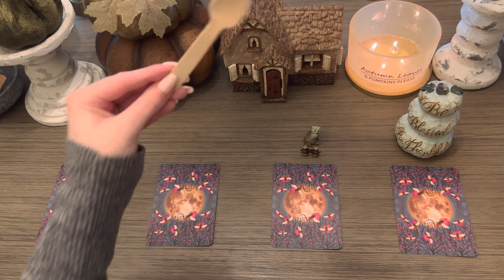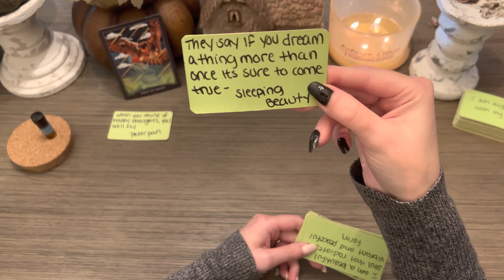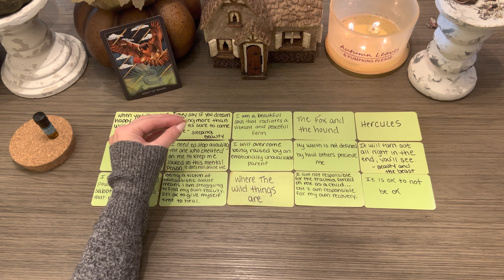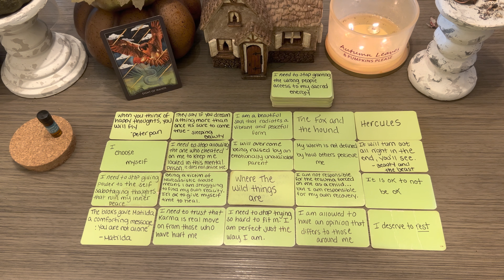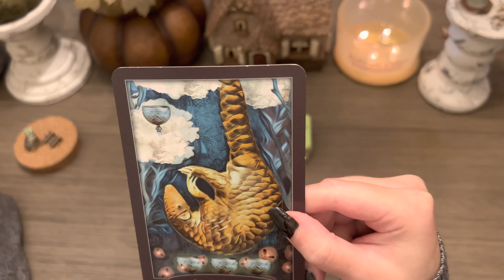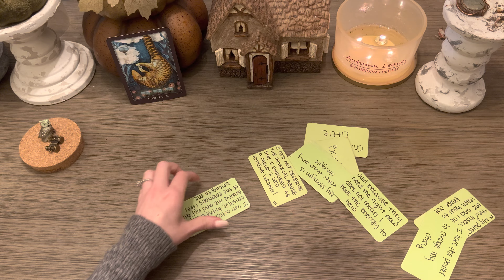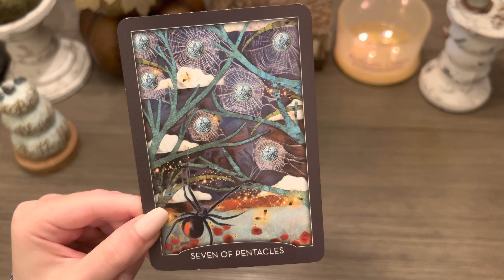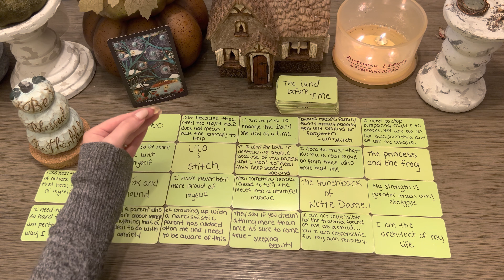WHAT TAROT CARD BEST REPRESENTS YOUR CURRENT ENERGY? • w/ MESSAGES FROM YOUR HIGHER SELF 🪵 🤍 🤍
WHAT TAROT CARD BEST REPRESENTS YOUR CURRENT ENERGY? •  w/ MESSAGES FROM YOUR HIGHER SELF 🪵 🤍 pick a card 🤍

TIMESTAMPS:
PILE 1- 1:26
PILE 2- 11:23
PILE 3- 21:12
PILE 4- 30:16

🦉 🤍 TIP JAR 🤍 🪵

👆🏻🥰 If you would like to see anything on the list here on my channel you can donate any of these pick a card objects or decks to my channel here 🤍

Decks used:

• hand made higher self deck

🌞SUN: Libra
🌚MOON: Virgo
⬆️RISING: scorpio

I specialize in inner child healing and communing with the ancestors 💜